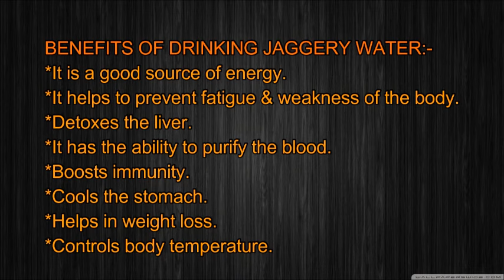Summer Refreshing Jaggery Drink || Gur Pani/Sharbat(Summer Special) || Healthy Jaggery Drink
Happy Navratri to all.

Serving: 2